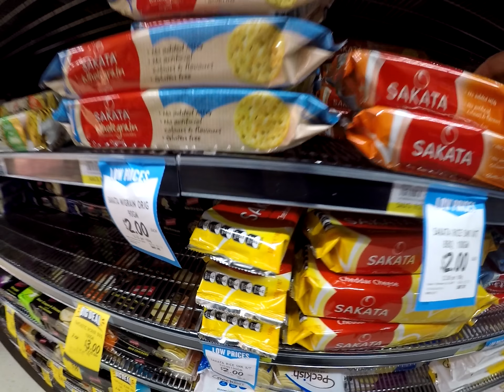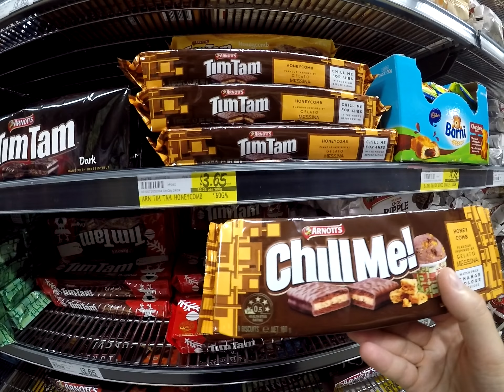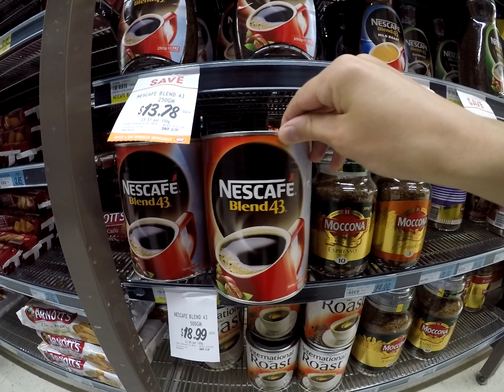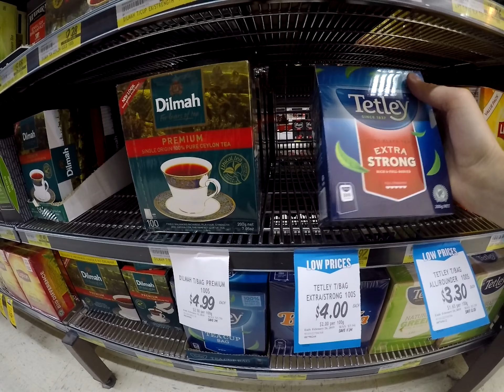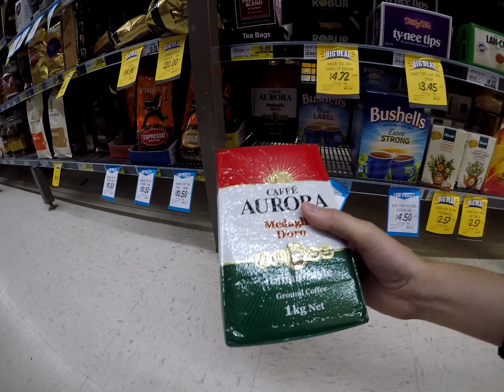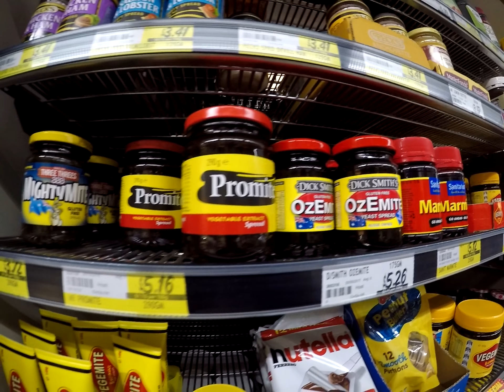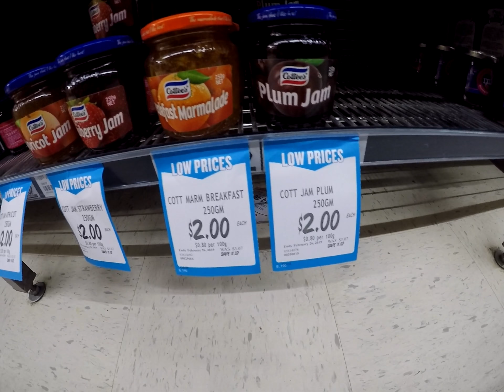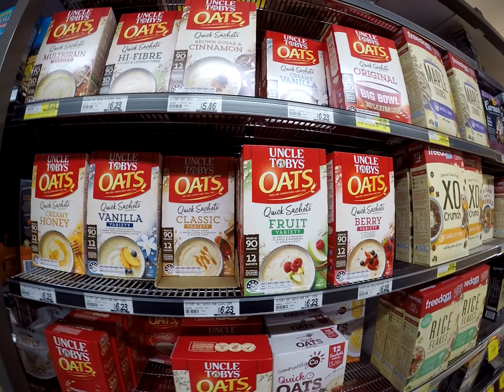CENY W AUSTRALII W MELBOURNE - IGA SKLEP OSIEDLOWY (2019)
CENY W AUSTRALII W MELBOURNE - IGA SKLEP OSIEDLOWY ogólnospożywczy 2019.02

Ceny produktów spozywczych:
Chipsy, krakersy, słodycze, kawy, herbaty, vegemite, nutella, miody, mleko, płatki śniadaniowe

No worries, mate!